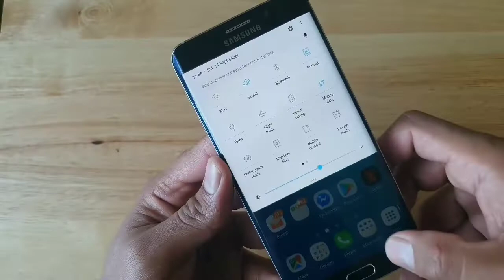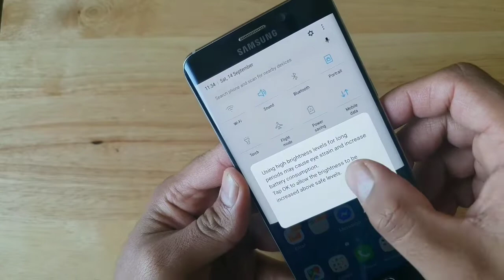Oppo Reno Ace.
The size of the battery is key to figuring out charging speeds, as bigger batteries take a longer time to charge of course. Our own testing revealed that the Huawei P30 Pro‘s 4,200mAh battery hits 75% capacity after 30 minutes of 40W charging, and 100% after 56 minutes.